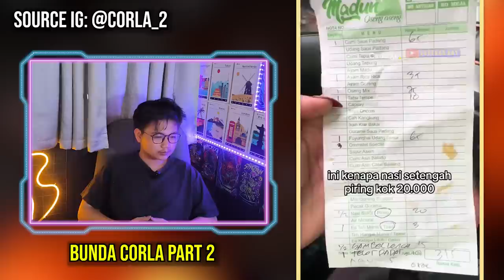KARYAWAN NYAK KOPSAH NGAMUK WARUNGNYA DIHUJAT!!! MADUN NYAK KOPSAH KOTOR